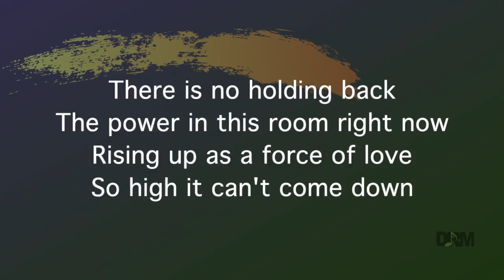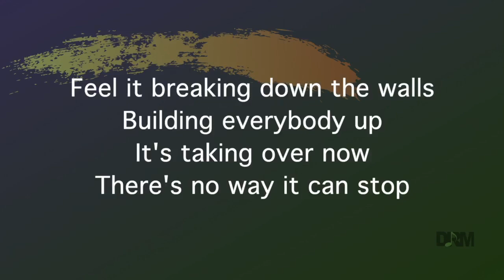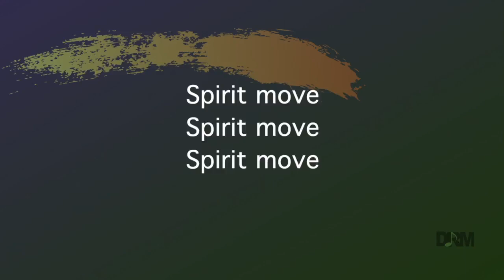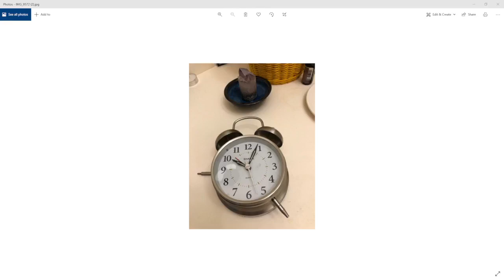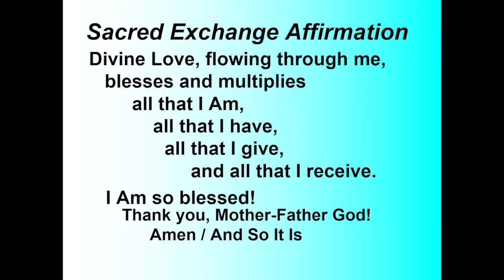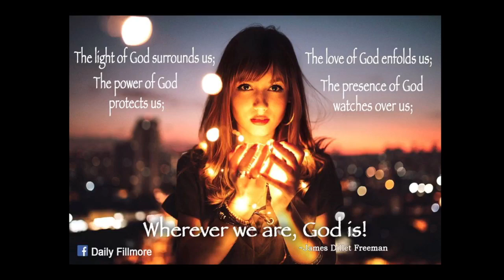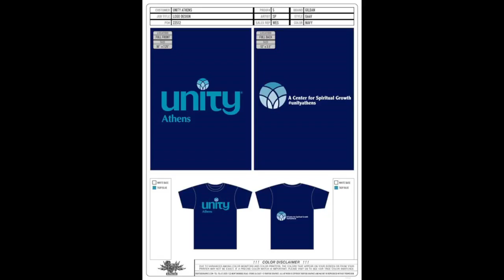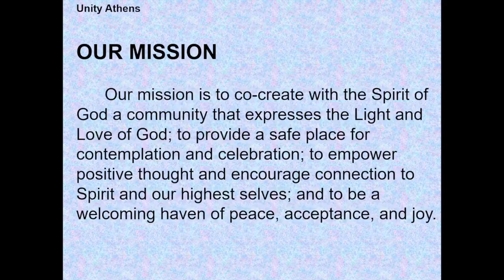Sunday Nov 07_ 2021 Service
Our Spiritual Power for November is "Release" based on Charles Fillmore's description of our 12 inherent spiritual gifts. What might you "let go of" in the month of November? When we release what no longer serves us, we open the way for even more good in our lives.